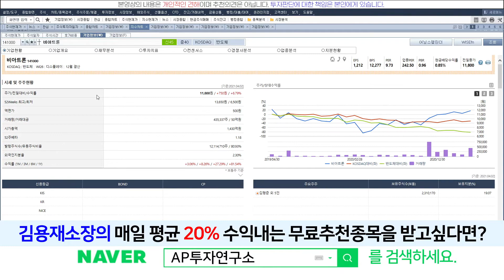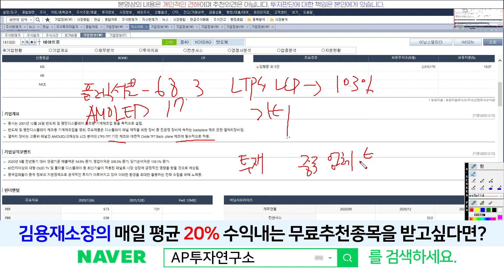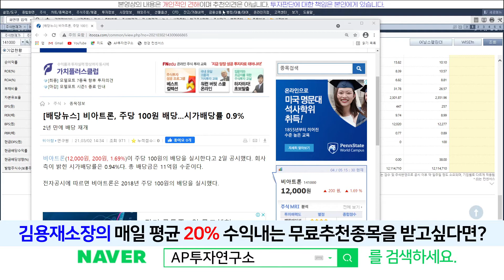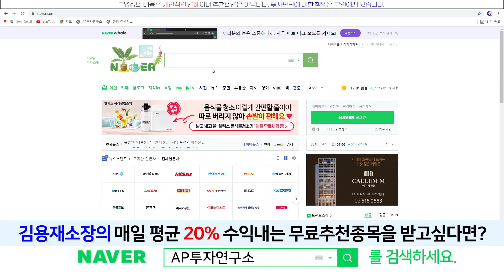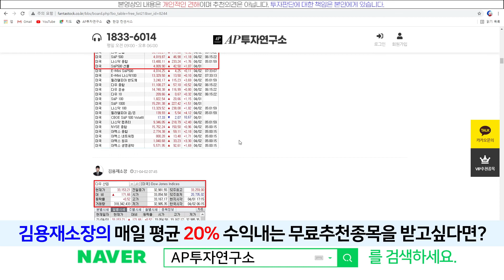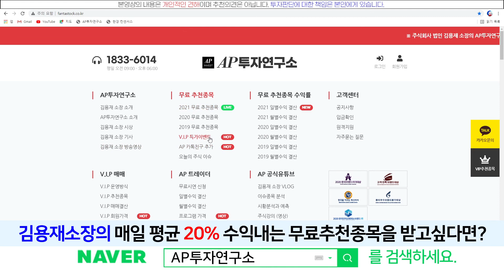비아트론(141000) - 보합?! 완급조절하는거 보게나! 전고점 돌파 기대!